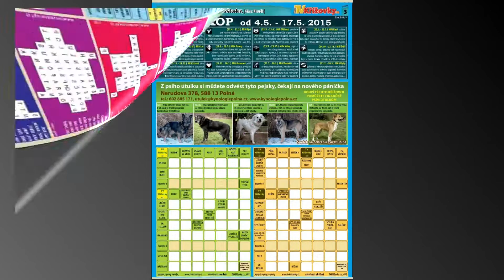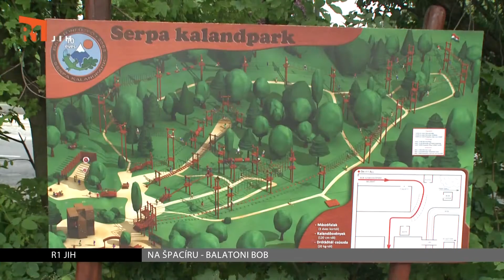JIŽNÍ ČECHY A VYSOČINA: Minuty regionu 17.8.2015 (R1JIH)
Dnes o bouřkách a také o zpoždění jihlavské MHD.